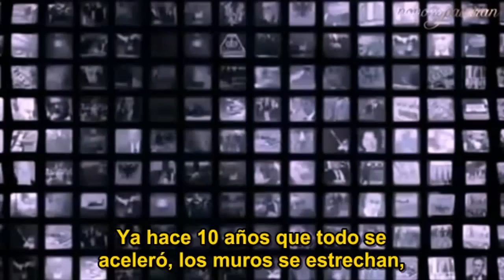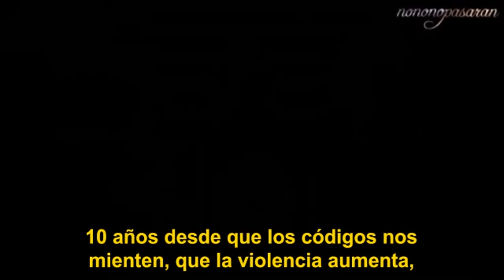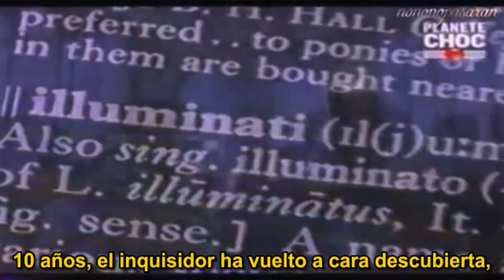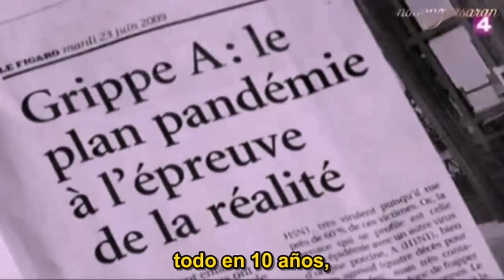NNNP ~ Keny Arkana - Une décennie d'un siècle (Subtitulado en español)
Keny Arkana - Une Decennie D'un Siècle (Una década de un siglo)

¿Donde están nuestras sonrisas y todo lo que hemos visto crecer?
el tiempo ha pasado tan deprisa... ¿que decir? todo va de mal en peor,
melancolía, que de épocas han pasado, tripas que se derraman,
es verdad, algo ha desaparecido, la pena es palpable,
en la calle, por todas partes, el mismo odio, el mismo miedo,
la misma pena, hace casi 10 años del World Trade Center,
la misma división desde entonces, el ambiente ha cambiado,
como si una guerra hubiera sido declarada a toda la humanidad,
hace 10 años que todo se disgrega, se acelera,
como si la represión tuviera la virtud de calmar el malestar,
Ya hace 10 años que el Euro nos jode, que los móviles nos parasitan,
de las ondas que nos queman el cerebro mas que una tonelada de Cannabis,
Ya hace 10 años del fichaje, de la vigilancia,
de las leyes antiterroristas que permiten encerrar a cualquiera en todo el mundo,
Ya hace 10 años que escupen sobre los musulmanes,
pero si criticas el nazismo israelita te tacharán de antisemita.

ESTRIBILLO:
Ya hace 10 años desde que todo se aceleró,
10 años, los muros se estrechan,
10 años, el inquisidor ha vuelto a cara descubierta,
10 años desde que los nuevos códigos nos mienten, que la violencia aumenta.
Una década de un siglo, de las cruzadas modernas a internet.

10 años desde que todo se aceleró,
10 años, los muros se estrechan,
10 años, el inquisidor ha vuelto a cara descubierta,
10 años desde que los nuevos códigos nos mienten, que la violencia aumenta.
Una década de un siglo.

¿Donde están todos nuestros sueños, aquellos por los cuales luchábamos?
¿aquella potencia fraternal que el tiempo a acabado por borrar?
Los tiempos han cambiado, hoy reina el egoismo,
la juventud sueña con la opulencia, no duda en trahicionar si es posible,
Nostálguica de la época de FF,
cuando no había todas esas cámaras de vigilancia ni todos esos furgones de policía,
de la época en que el rap hablaba a la gente y representaba a la gente de abajo,
era un 'fuck Jay-Z' en bucle como diría Le Rat.
Ya hace 10 años que el rap cae en picado, nos habla de su ombligo,
canta alabanzas al enemigo 666, glorificando su vicio.
Ya hace 10 años que la política es un espectaculo del senado...
...a la presidencia, se creen estrellas de cine,
ya hace 10 años que el inquisidor invadió Oriente Medio,
con las intenciones más hardcore, con las armás más sádicas,
modernos conquistadores en un espectáculo mediático,
orquestado por sus mentores donde todos destrozan la compasión.

ESTRIBILLO

¿Qué pasó con la solidaridad y el apoyo mutuo en nuestros barrios?
¿Qué pasó con la tolerancia desde que el cero se señaló?
¿Dónde está el ambiente que antes reinaba en nuestras calles?
Centre-ville, Marsella, colonizadas por el Euromed.
¿Qué pasó con la tolerancia desde el cero se señaló?
Centre-ville, Marsella, colonizadas.

En 10 años el mundo se ha radicalizado,
el fascismo se ha levantado rápidamente, cada país es una dictadura,
las fronteras están cerradas, el Sur no puede subir al Norte,
pero el Norte continúa destrozando a su hermano el Sur, que está cansado de contar sus muertos.
El fascismo se aparece, es él quién tiene la palabra,
promotor de bajos instintos, incluso si giras la parábola,
oleada de islamofóbia, cada cual su autarquía,
2010 e incluso los niños optan por el comunitarismo.
En 10 años es un siglo el que ha pasado este planeta,
lo virtual, la gente solo se conoce por internet,
los enlaces se pierden, como lo natural y la simplicidad,
incluso la zona ha cambiado, está cada vez más dividida,
tenemos que darnos cuenta que hemos picado el anzuelo,
cuando el miedo habla, el pueblo consiente.
10 años de amenzas terroristas orquestadas de cabo a rabo,
es el arte de organizar dramas para orientar la opinión pública,
el Orden Mundial ha hecho su camino en 10 años.
En nuestras cabezas, en la calle, en política, en las finanzas, etc...
se transmite en las relaciones entre la gente,
en las culturas, entre las religiones,
no caigamos en el juego del comunitarismo,
los ricos especulan, todas las ciudades han sido recompradas,
todo ha sido privatizado monopolizándonos, hermano,
mientras, los pobres se empobrecen, cada vez más gente hecha basura,
bussines de la expulsión, charters, Frondex...
todo eso en 10 años,
de los móviles a internet, pasando por el euro, nos han jodido.